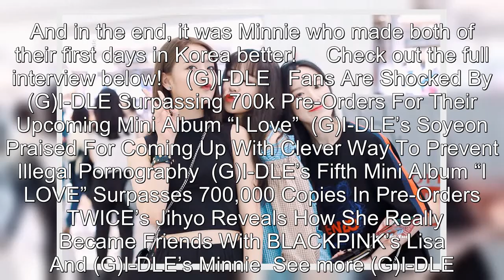(G)I-DLE's Shuhua And Yuqi Each Had A Memorable First Day In Korea, But Their Reasons Couldn't Be Mo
(G)I-DLE's Shuhua And Yuqi Each Had A Memorable First Day In Korea, But Their Reasons Couldn't Be More Different .